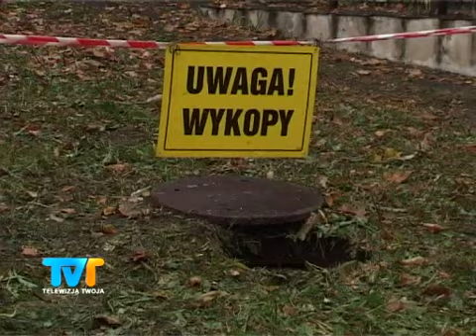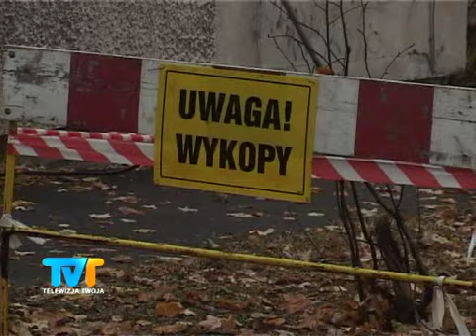Samowola budowlana Gminy Wałbrzych